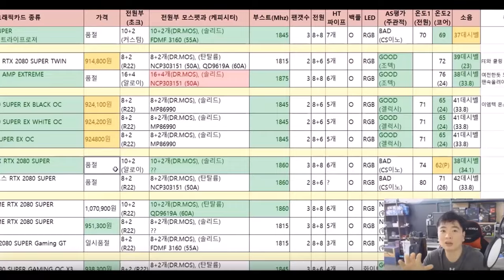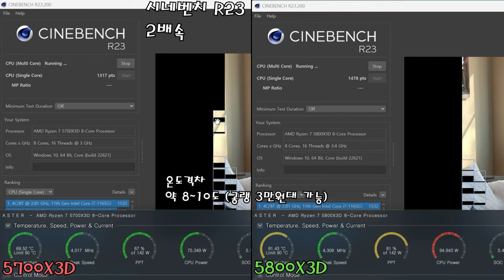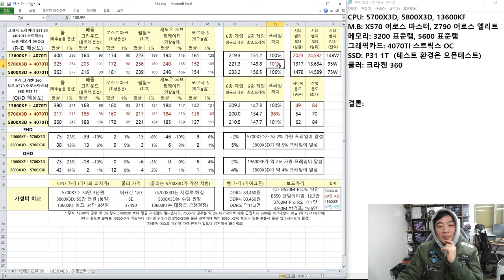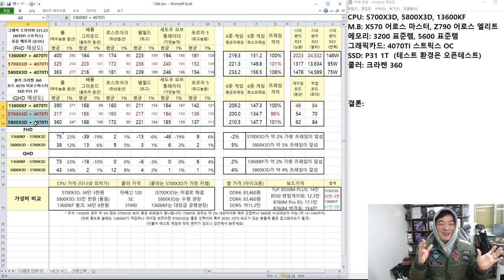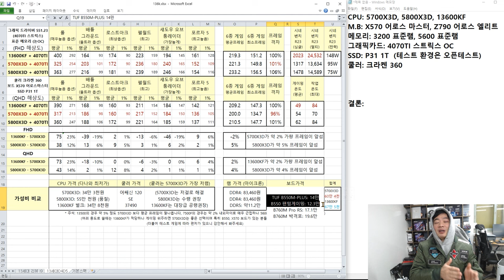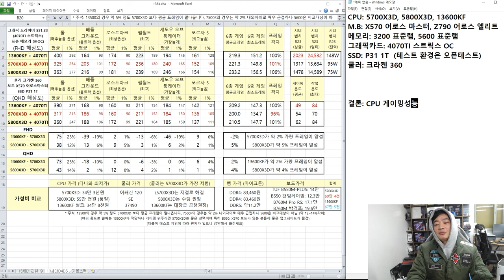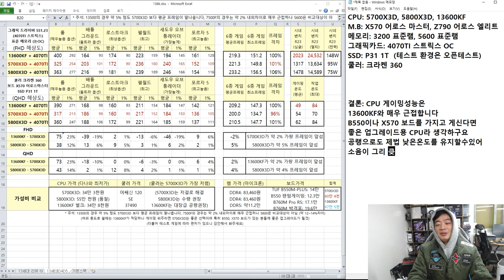어? 5700X3D 생각 이상으로 가성비가 괜찮은데?? (13600KF 벌크와 가성비 비교)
5800X3D가 발열로 몸살을 앓터니.. 5700X3D로 대처할 생각인가 봅니다
클럭차이가 0.4나 나기에 성능 차이가 없는건 아니지만
게이밍은 대체적으로 큰 차이가 없이 기존 AM4 시스템에 쓸수있어
(램, 보드, 쿨러값 쌉니다 싸요!!)
보드가 있으시거나 중고로 보드 싸게 엎어왔다면 가성비 있게 쓸수있을듯!